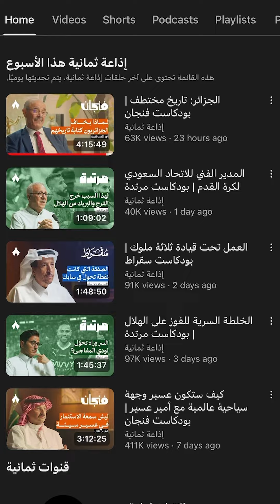أبرز 5 شخصيات تأثرت بها ثمانية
ثمانية شبكة عربية معروفة في صناعة البودكاست، وتختص في صناعة الأفلام الوثائقية وبرامج البودكاست ذات الطابع السياسي والاجتماعي والثقافي والاقتصادي، وتنتج برامج بودكاست مشهورة مثل بودكاست_فنجان و بودكاست_سقراط و#سوالف_بزنس .

تأسست إذاعة_ثمانية في العام 2016، واستحوذت عليها المجموعة السعودية للأبحاث والإعلام بنسبة 51% من الأسهم في العام 2021.

الأب الروحي لثمانية هو الرئيس التنفيذي عبدالرحمن_أبومالح.

 في هذا التقرير من صحيفة البلاد البحرينية نعرض لكم أبرز 5 شخصيات تأثرت بها شركة ثمانية.

إعداد: راشد الغائب وحسن عدوان

مونتاج وتعليق صوتي: سارة الحايكي